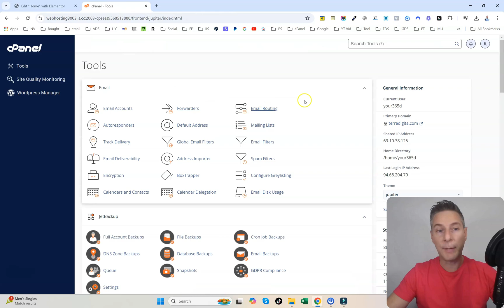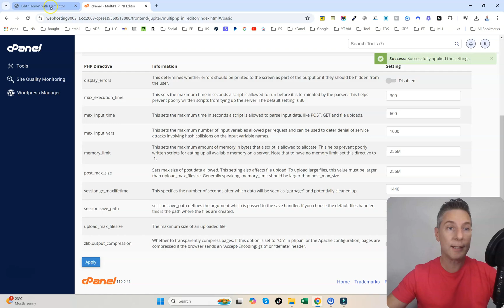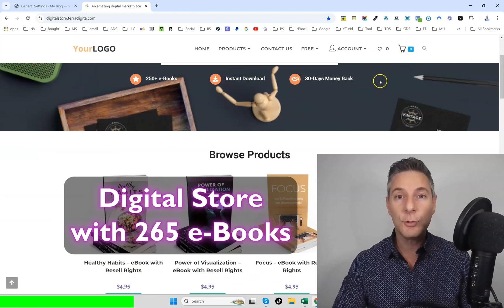How to Fix the Server Error 500 in Elementor (Very Easy)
📣 In this step-by-step video, I show you how to fix the "Server Error 500" you get when you try to save the changes in Elementor page builder. This tutorial is for people who want to start using WordPress and Elementor and have little or no prior experience.

👉 Get your own premade Udemy-like website preloaded with 200 courses + 200 e-Books that you can sell and keep 100% of the profits for yourself.

👉 Here you can watch a free training on how to make $1000 in daily profits.